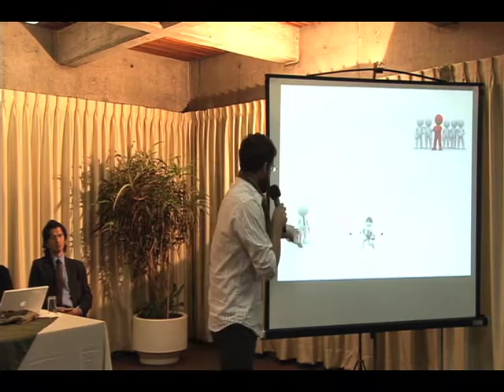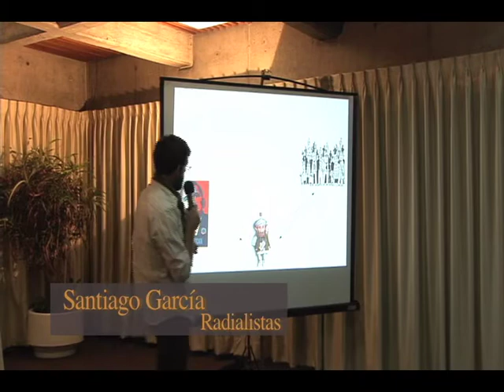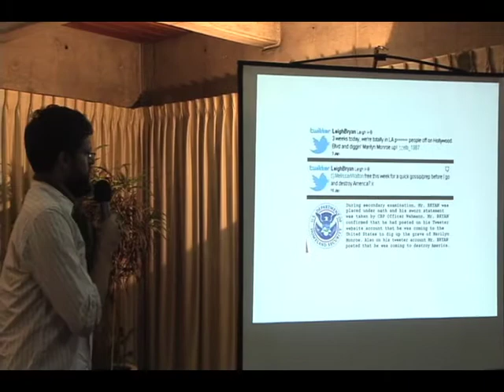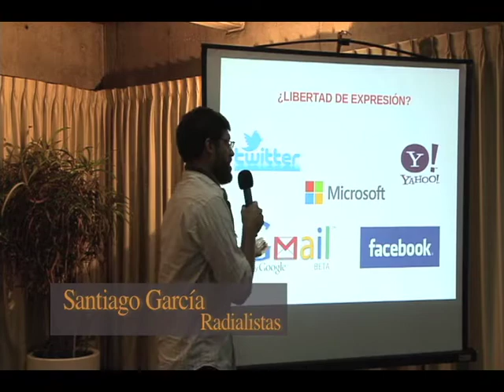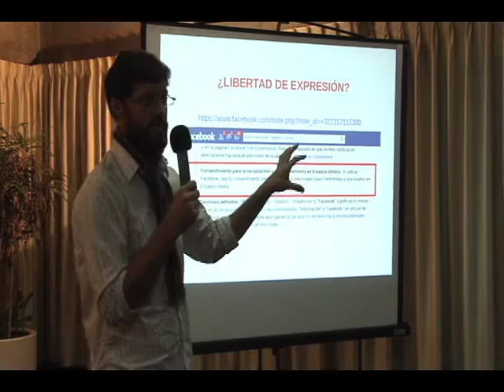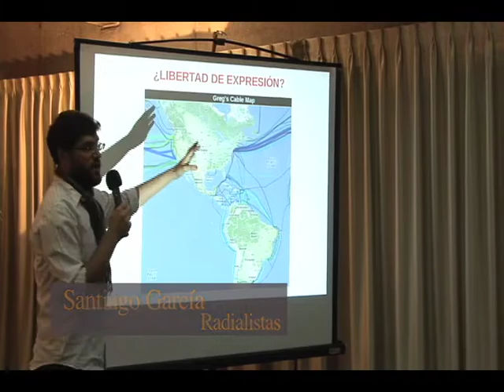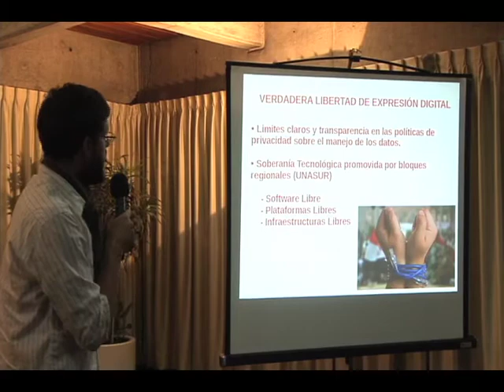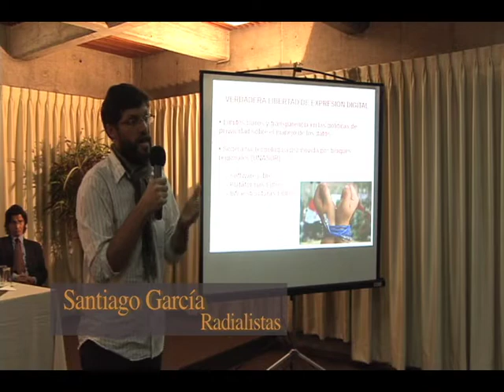Panel Seguridad y Espionaje en Internet- Santiago García